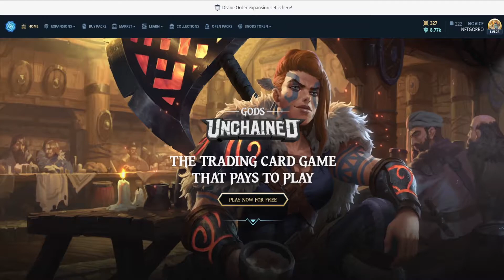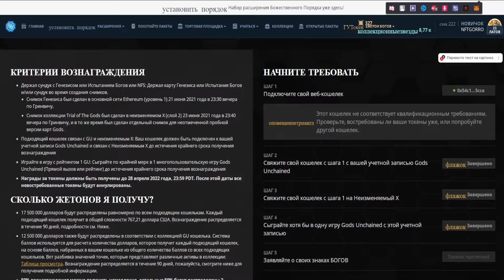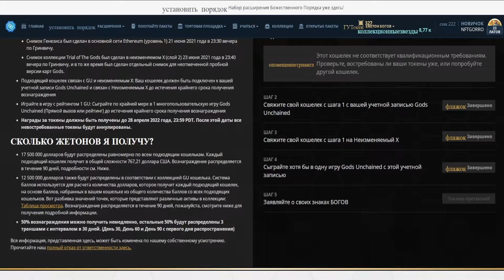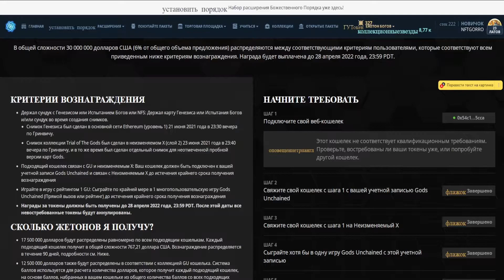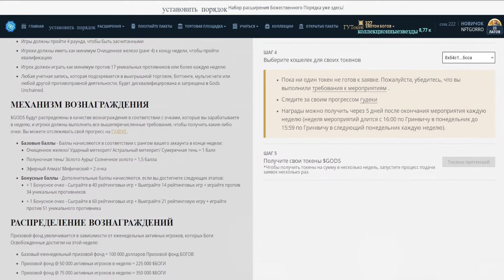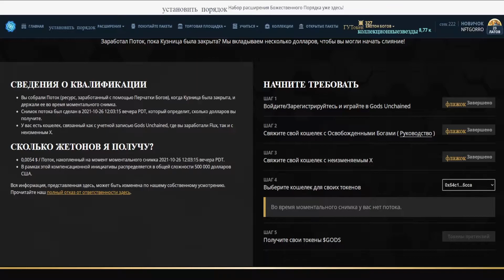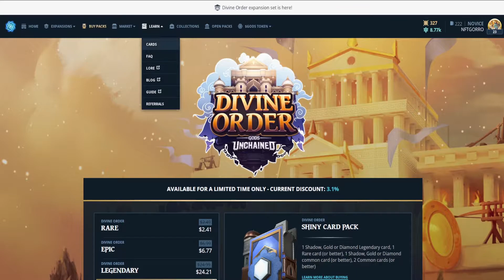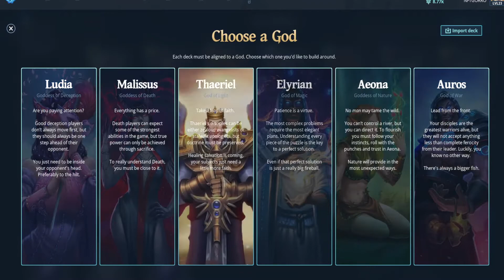Gods unchained как играть в карточную NFT игру Полное руководство Gameplay HD графика Заработок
Gods Unchained  это та игра которую все ждали! Потому что можно заработать без вложений абсолютно каждому! Лучшая нфт игра  в 2021 году да еще и без вложений! Рекомендую не упускать возможность подзаработать дополнительно 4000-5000 рублей.

🔥3 монеты в неделю = 7 токенов = 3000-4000 тысяч рублей.

BTC - 14JmTqM59RLkHdtmaoXM6htnAuW3MfsTfo
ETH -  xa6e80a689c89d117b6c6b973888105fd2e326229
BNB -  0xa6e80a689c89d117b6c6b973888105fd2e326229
Metamask - 0x54c10fd847f9917a6AeAef05B9ef84e95A865CCA
Near Wallet - gretta.near